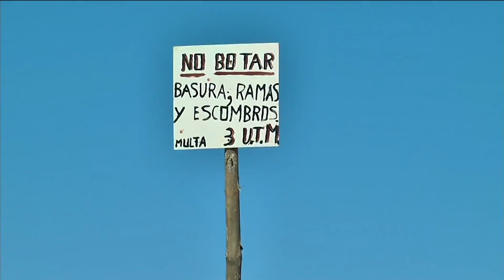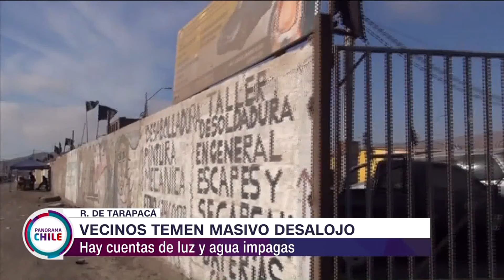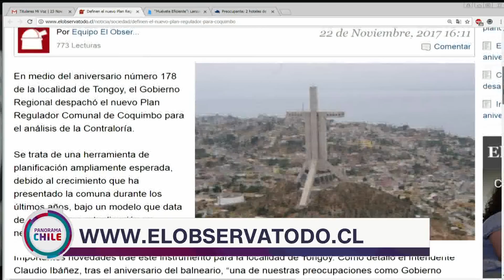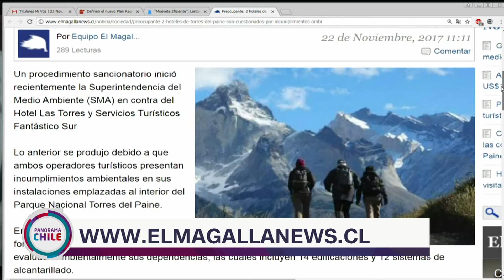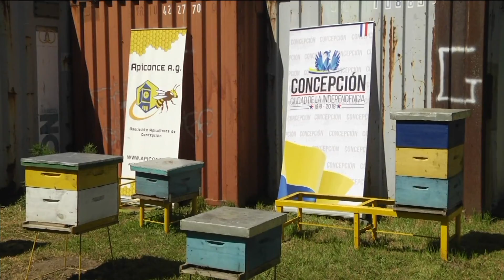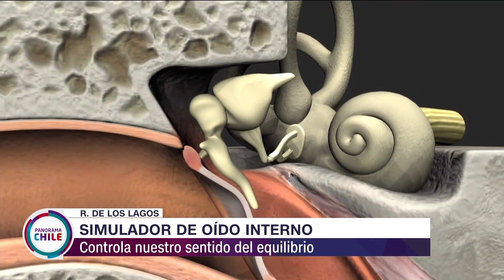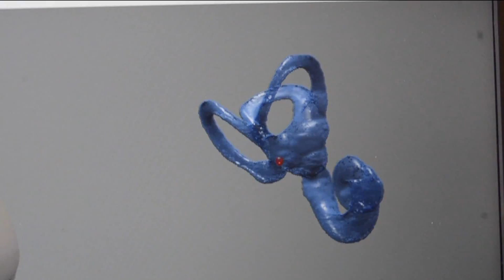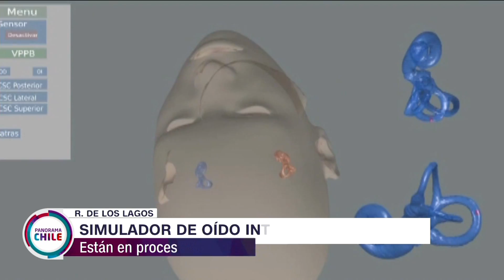PCHILE | Incendios Forestales, seminario sustentable, muejres e igualdad y muchos más | 25.11.17